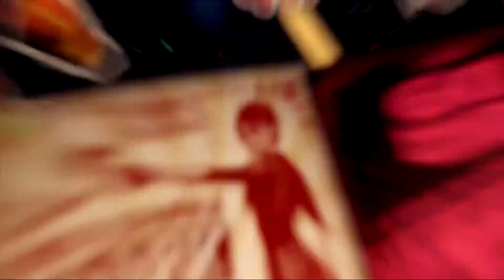DECOUVERT ET TEST Rare Replay - Cobra Trinagle Lego Sonicraft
petit vidéo découverte et test sur le dixième jeu de Rare, sorti en 1989 : Cobra Triangle. provenant du jeu Rare Replay pour les 30 ans du studio.